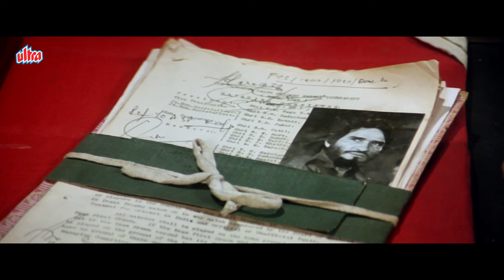AAG HI AAG Hindi Full Movie - Danny Denzongpa - Shakti Kapoor - Superhit Action Pack - Dharmendra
Hindi Action Movie Aag Hi Aag (1987) Bollywood Action Movie
Starring: Dharmendra, Shatrughan Sinha, Moushumi Chatterjee, Chunky Pandey, Neelam, Vinod Mehra, Richa Sharma, Shakti Kapoor, Danny Denzongpa.

Synopsis: Army officer Bahadur Singh is recalled to duty on very day his wife gives birth to son Vijay. While way back on duty, Bahadur Singh's village is attacked by decoites, his sister raped and killed. He goes to police to file complaint but shunned by police. Enraged Bahadur Singh takes law in his hand, join gang of bandits led by Daulat Singh and changes his name to Sher Singh. One day Sher Singh is shot by police. Doctor Raghuveer Singh comes to treat him. But Sher Singh think that Raghuveer Singh is policeman and kill Raghuveer Singh. When he realise his mistake, he repents and surrender to police. Years pass by. Sher Singh's son Vijay grows up and fall in love with Aarti. Aarti is daughter of Mr Chaudhary, alias of decoit Daulat Singh. Son of Doctor Raghuveer Singh becomes police inspector. Suraj has only one mission. Find Sher Singh and kill him to take revenge of his father's murder by Sher Singh. This gives more twists and turns in the story which leads to a dead end with many people to repent.